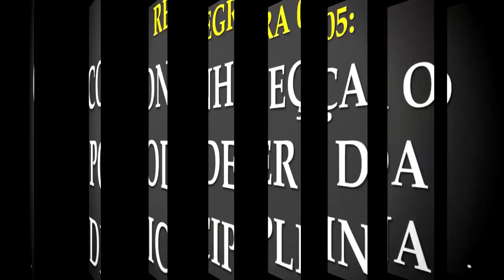DO ZERO AO PRIMEIRO MILHÃO EM 6 ANOS... COMO? | MÁRCIO RAMOS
| Aprenda Estratégia Incrível Para Investir Em Imóveis Com SEGURANÇA! Método Investidor Completo

Neste vídeo você vai aprender como o Márcio saiu do zero e em 6 anos atingiu o seu primeiro milhão.

Forte abraço,

MEUS LIVROS E TREINAMENTOS:
1) eBook: Como Lucrar Investindo Em IMÓVEIS: